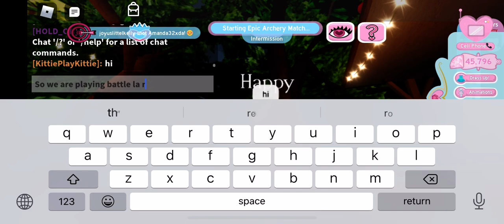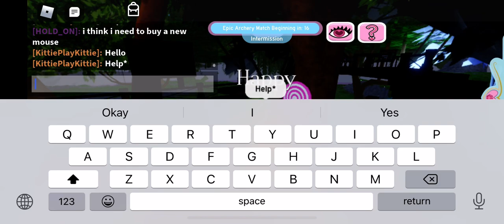Battle a la Royal 👑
Sorry for the rush 🤭